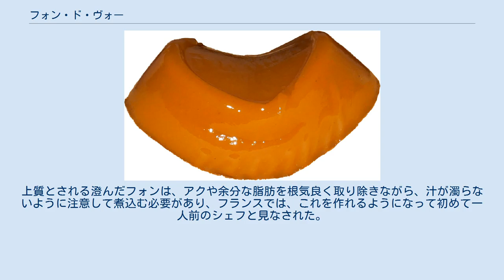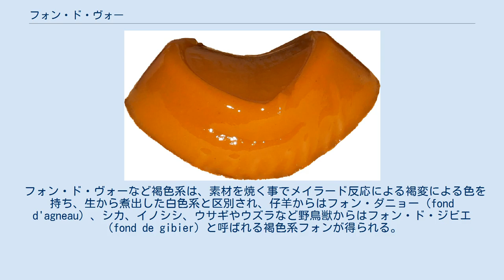フォン・ド・ヴォー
フォン・ド・ヴォー（フランス語: fond de veau）とは、フランス料理で用いられるフォン、つまり出汁の1種である。
 フォン・ド・ヴォーを絡めた魚料理。
 フォン・ド・ヴォーは、仔牛の骨付き肉やスジ肉を、焼き色が付くまで炒めるかオーブンで焼いてから、ブイヨンや水を加え、弱火でゆっくり煮込み、タマネギやセロリなどの香味野菜と香辛料、トマト（生あるいはピュレ）を加えて、更に煮込んで作る。
上質とされる澄んだフォンは、アクや余分な脂肪を根気良く取り除きながら、汁が濁らないように注意して煮込む必要があり、フランスでは、これを作れるようになって初めて一人前のシェフと見なされた。
 大別してフォンには「褐色系（フォン・ブラン:フランス語: fond brun）」と「白色系（フォン・ブラン:フランス語: fond blanc）」が存在し、シチューやソースのベースに用いられる。
フォン・ド・ヴォーを更に漉しながら煮詰めた濃厚なソースは、グラス・ド・ヴィアンドと呼ばれる。
 フォン・ド・ヴォーなど褐色系は、素材を焼く事でメイラード反応による褐変による色を持ち、生から煮出した白色系と区別され、仔羊からはフォン・ダニョー（fond d'agneau）、シカ、イノシシ、ウサギやウズラなど野鳥獣からはフォン・ド・ジビエ（fond de gibier）と呼ばれる褐色系フォンが得られる。
 一方、白色系は鶏肉（フォン・ド・ヴォライユ：fond de volaille）や魚（フュメ・ド・プワソン：fumet de poisson）がある。